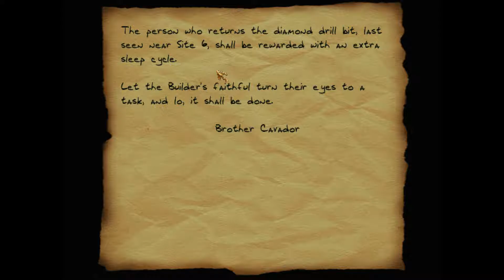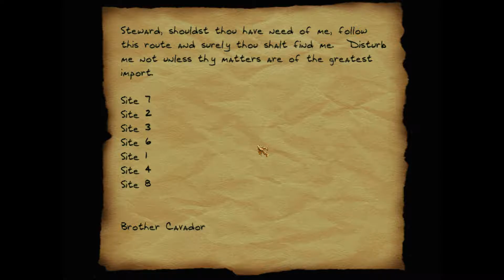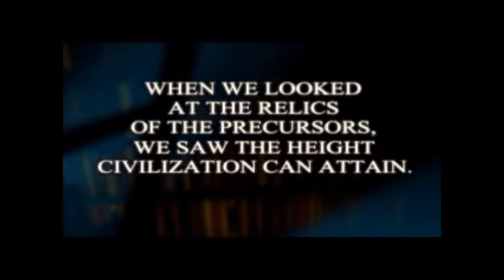Let's Play Thief 2: The Metal Age - S18 Enough Waiting Around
See, everything can work out in the end when you get impatient enough

Set 18